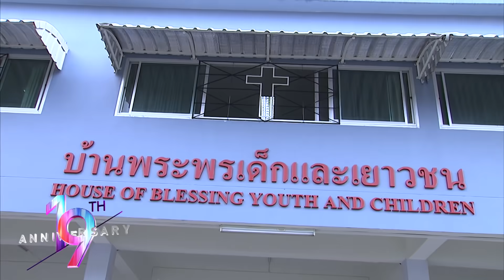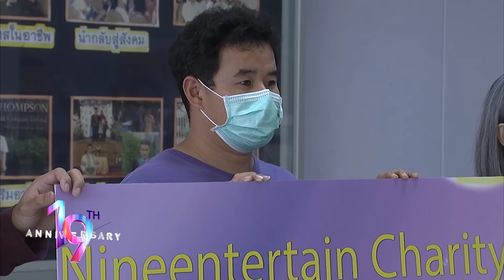รายการไนน์เอ็นเตอร์เทน 10 ต.ค. 2564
-รวมข่าวฮอต : ยินดี “ก้อย-ตูน” คลอดลูกชาย “น้องทะเล”
- “ป๊อด” แฮปปี้ได้ใช้ชีวิตท่ามกลางธรรมชาติจนชิน
-“ลุงรงค์” ยอมรับติดซีรีส์เกาหลีหนัก
-เฮฮาหน้ากอง : ฉลอง 19 ปี ไนน์เอ็นเตอร์เทน ลงพื้นที่แจกถุงน้ำใจช่วยโควิด
-เมาท์มอยซอย 9 : “แป๋ว พัทรวี” ส่งต่อความวินเทจผ่านแบรนด์ “fefe.vintage”